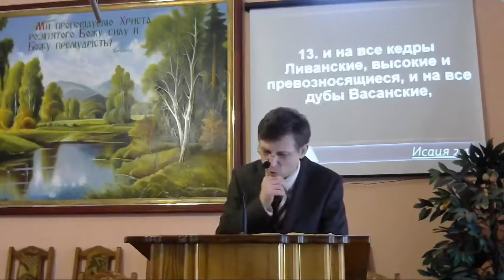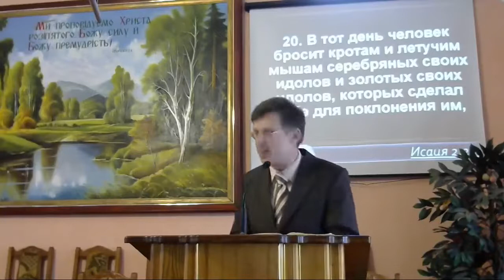Исаия. Проповедь о Сионе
Я прочитаю вместе с вами целую главу пророка Исаии глава 2. В сердце и в планах проповедовать на тексты Исаии. Сегодня вторая глава. Собственно больше буду читать чем говорить и давайте вместе эти слова обдумаем. Это слово, которое было сказано Исаии 2700 лет тому назад. Сказано было в то время, но сказано и у времени которые очень близко к нам. Собственно, частично даже вот то что сегодня творится в мире мы это видим. Вторая глава второй стих Исаии